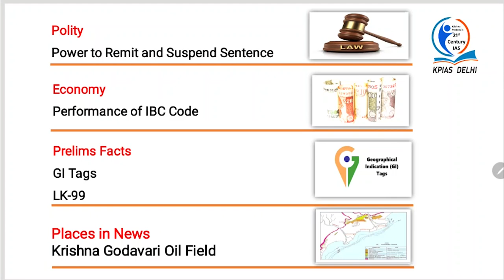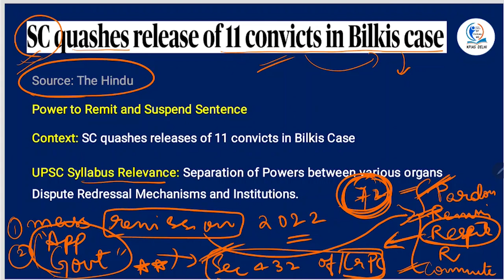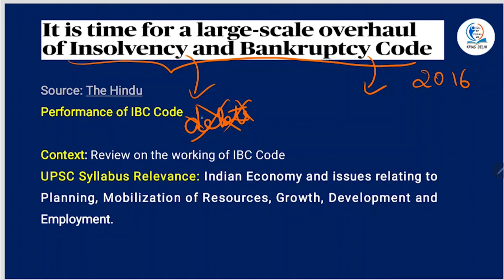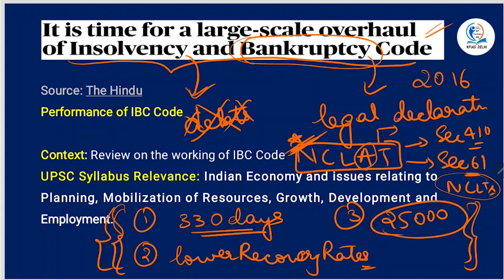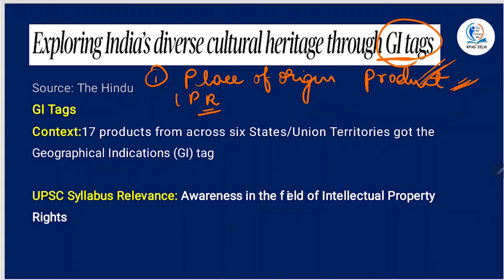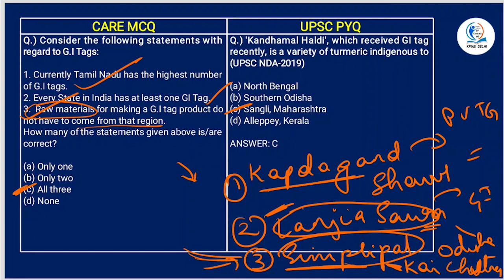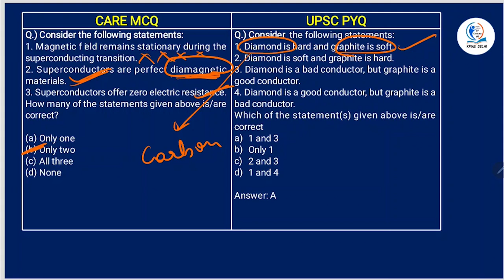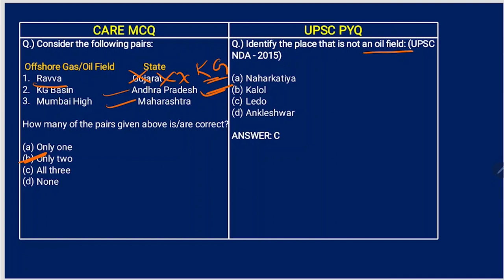Crack UPSC Prelims 2024 || Secret Current Affairs Decoding || 09th January 2024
Supercharge your UPSC journey with daily current affairs reverse engineering!
Feeling overwhelmed by the UPSC Prelims Current Affairs beast? You're not alone!  This video is your secret weapon to deconstruct complex news like a ninja and ace those MCQs with laser-sharp focus.

Here's what you'll get:

Daily news breakdown: We'll dissect the hottest headlines and reveal their deeper connections to UPSC syllabus topics.
Reverse engineering: Learn how to analyze news like an examiner and spot potential question areas.
Prelims-focused strategy: Ditch the information overload! We'll show you what REALLY matters for Prelims success.
Bonus tips: Discover insider hacks to save time, boost memory, and stay motivated.
Tired of searching for the "best" of everything?  We've got you covered!

Best UPSC Current Affairs Magazines: Compiling a list of the finest magazines for UPSC current affairs, including those tailored for both Prelims and Mains examinations, and more!
Best UPSC Current Affairs Websites: we'll help you choose the perfect fit!
Best UPSC Current Affairs Newspaper: The Hindu, Times of India - we'll show you how to use them strategically!

🛣️ Visit Us at -   At Old Rajendra Nagar, Near Agarwal Sweets, Delhi, 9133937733

Remember, it's not just about memorizing facts, it's about understanding the game. We'll teach you how to play it like a pro!

UPSC DELHI | IAS IN DELHI | KRISHNA PRADEEP 21ST CENTURY IAS DELHI
DELHI LOCATION:
Krishna Pradeep 21st Century iAS
Opp Agarwal sweets
Muthut Finance building
1st Floor
New Delhi